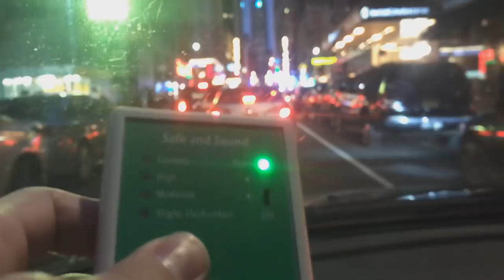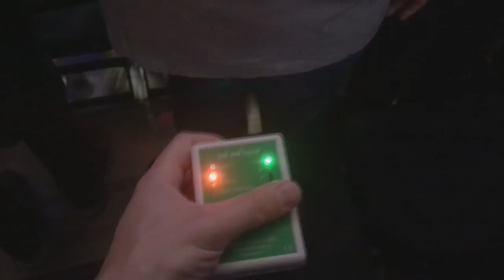UFC 244 Vlog: Trump BOOED, Ivanov ROBBED